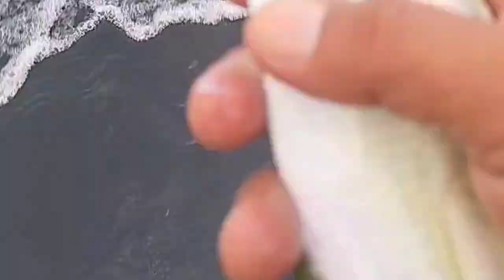(Part-1) Mancing Pinggiran, Strike Bluefin Dipantai Cemagi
semoga video ini menghibur di manapun anda berada...